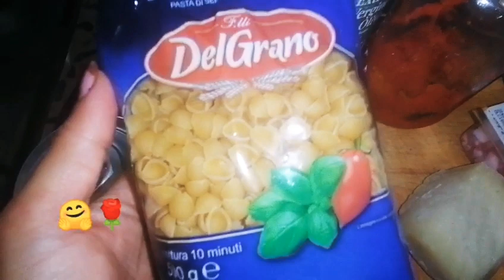como preparar Receita de pasta conchigliette com brócolis e bacon🤩🥓🥦